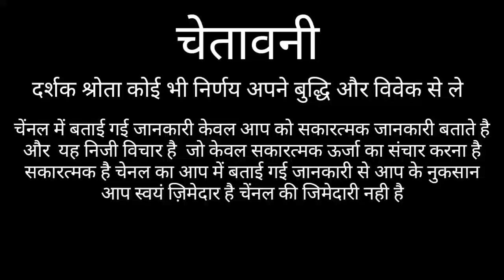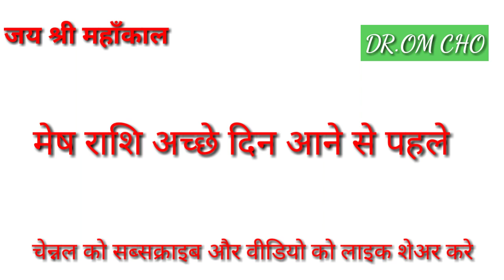मेष राशि बड़ा बदलाव संकेत जाने MESH RASHI 2021 AIRES HOROSCOPE 2021